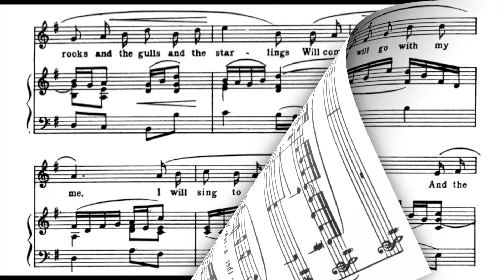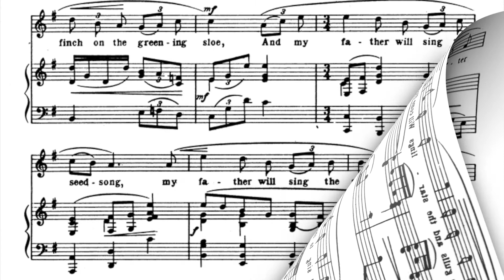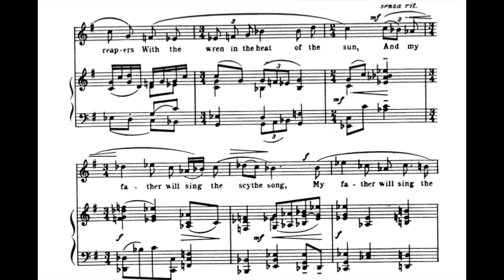"I will go with my father a-ploughing" I. Gurney E minor(Medium) Piano accompaniment(karaoke-score)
"I will go with my father a-ploughing" I. Gurney E minor(Medium voice) Piano accompaniment(karaoke-score) The full version is available as a member-only video.

Klavierbegleitung.
피아노 반주.
acompañamiento de piano.
Đệm piano.
伴奏
Фортепианный аккомпанемент.
Pianon säestyksellä.
piyano eşliğinde.
Zongorakíséret.